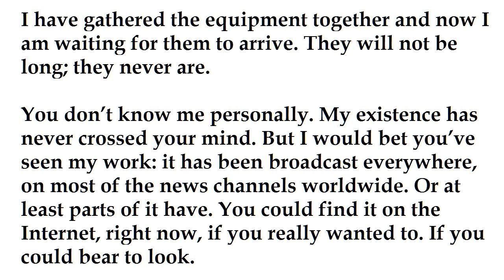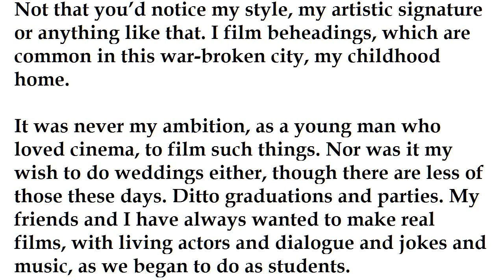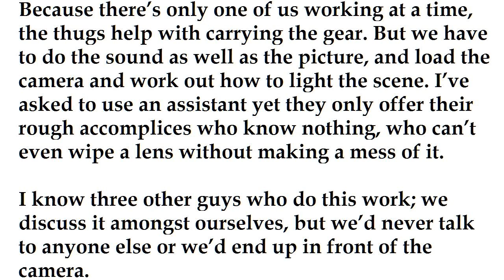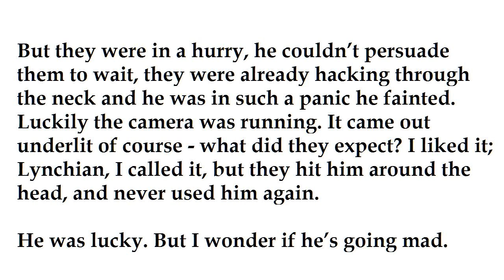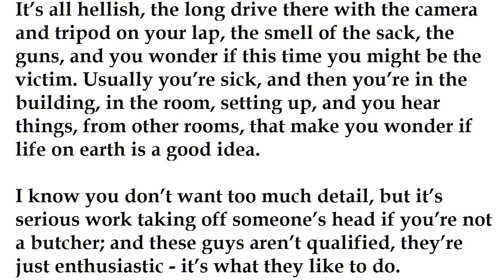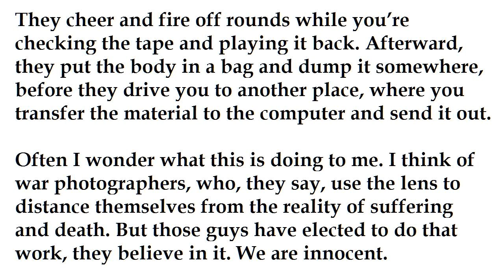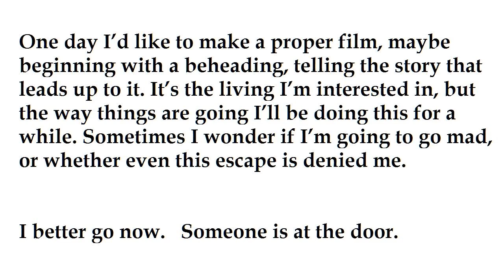"Weddings and Beheadings" by Hanif Kureishi (story read by Tom O'Bedlam)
Hanif Kureishi is one of the greatest living writers.
Perhaps his most well-known work is a story which was made into a film "My Beautiful Laundrette" in 1985:

Even though this story is dramatised the facts are essentially true and what he reports happens every day in some parts of the world.   The perpetrators are often very young.  As he says, you can find plenty of such videos on the internet, if you can bear to watch them.